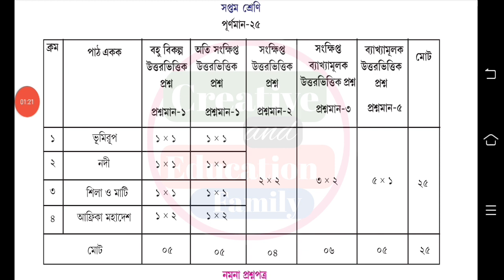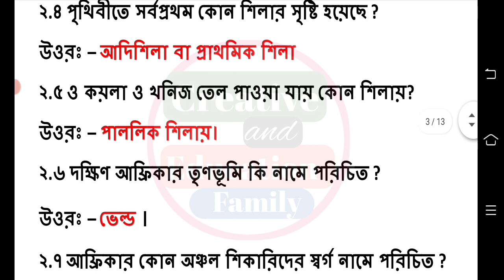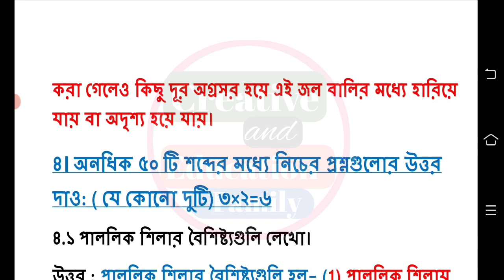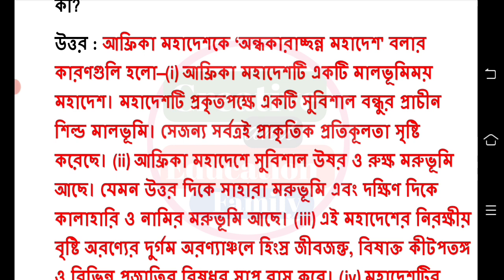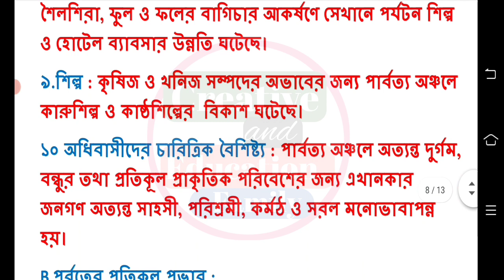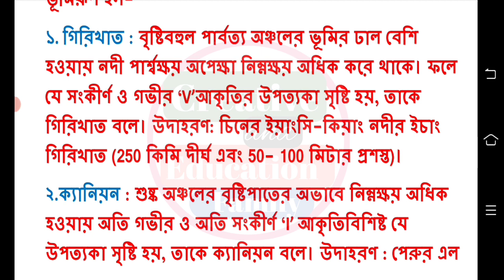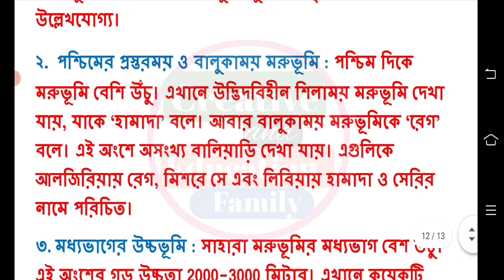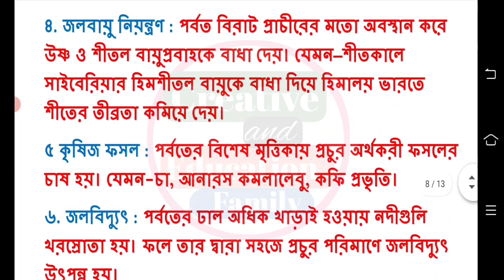class 7 geography 2nd unit test question 2023 || class 7 second unit test geography suggestion 2023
class 7 geography second unit test question answer 2023
class 7 second unit test geography question answer 2023
class 7 geography second unit test suggestion 2023
class 7 2nd unit test geography question answer 2023
class 7 2nd unit test geography 2023
class 7 geography 2nd unit test exam question 2023

class 7 second unit test all subjects question answer 2023

2nd unit test class 7 syllabus 2023
class 7 second unit test exam question 2023
class 7 2nd unit test syllabus 2023 bangla